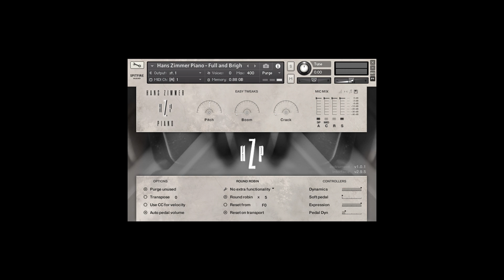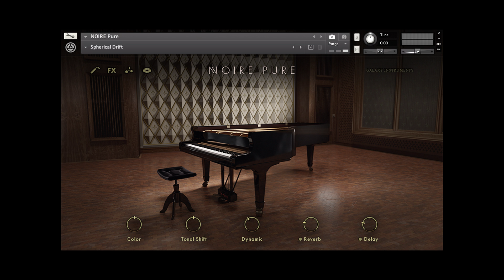KONTAKT Piano Librarys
0:00 Hans Zimmer Piano - Full and Bright
0:16 Alicia's Keys - Big Studio
0:32 Noire - Basic Pure
0:48 Noire - Spherical Drift
1:04 Pripyat Pianos - Chernobyl NPP Near Reactor No.4